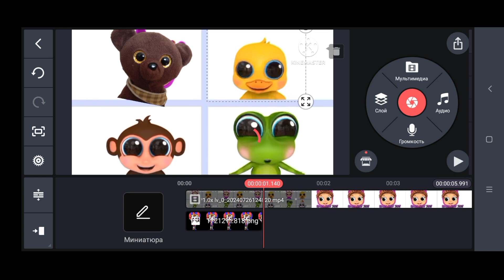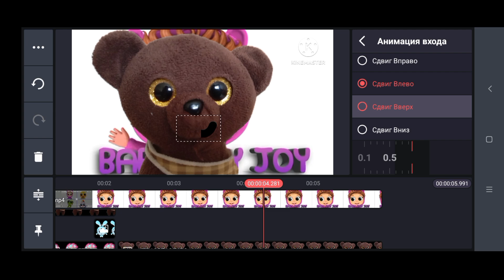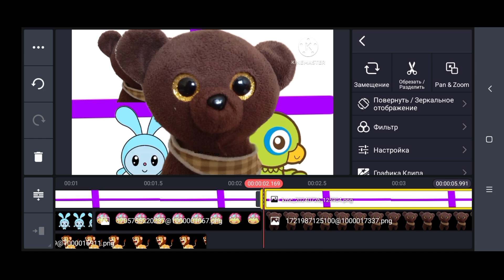Mikhail and friends song logo kinemaster speedrun